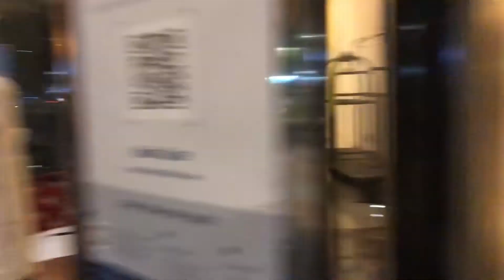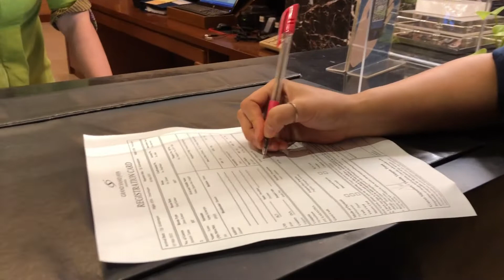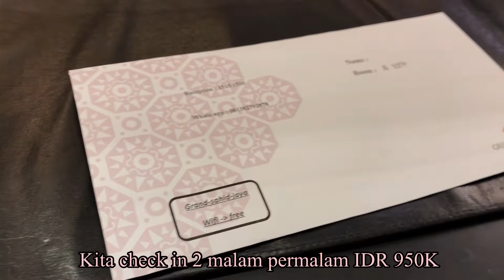VLOG || Weekend in grand sahid Jaya hotel Jakarta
kembali lagi di channel aku nurra salon
Di video kali ini Aku dan temanku ber malam di grand sahid Jaya hotel Jakarta ikuti keseruan Aku ya

Happy watching

-  Tutorial about salon

- daily life

- traveling

I use to edit ➡️ KineMaster
I use for recording ➡️ iPhone X